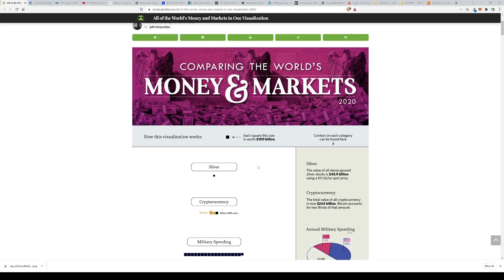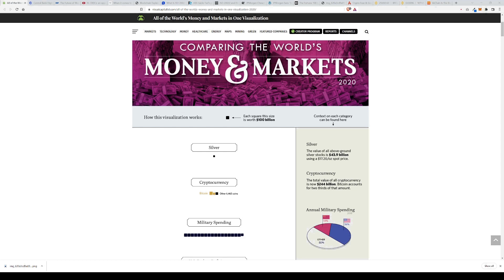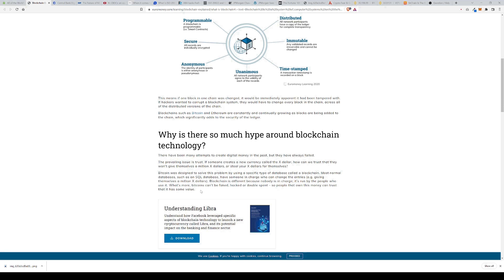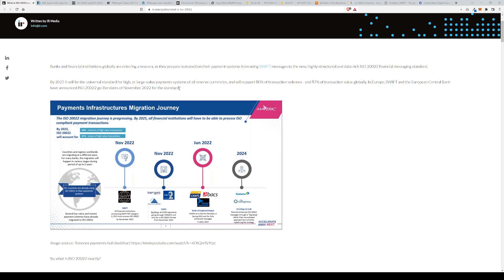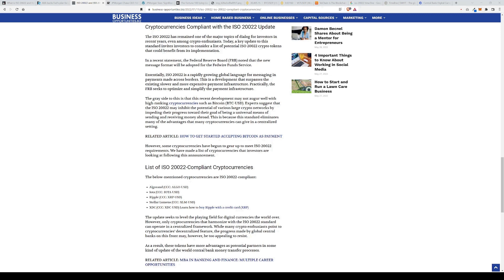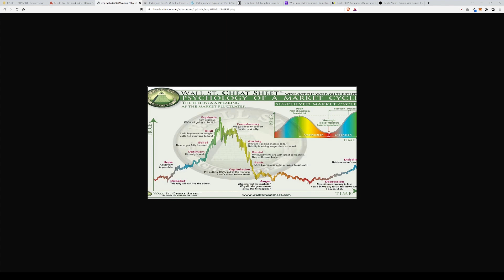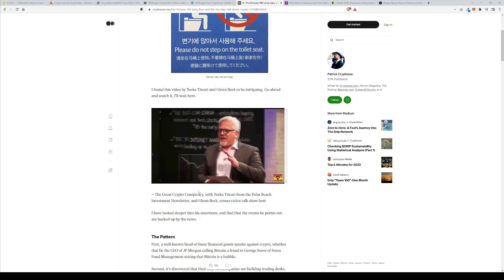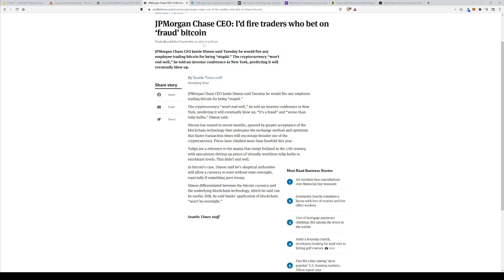Life Changing Wealth : How XRP & ISO20022 tokens will change the world!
An introduction to the new financial system and how to profit from it.